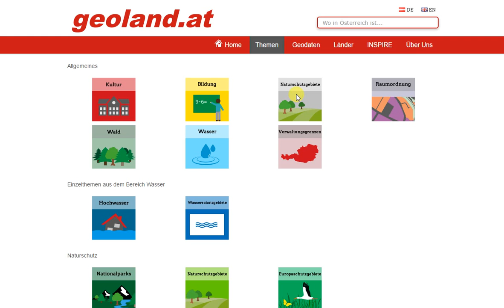geolandneu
Anleitung zum Umgang mit geoland.at